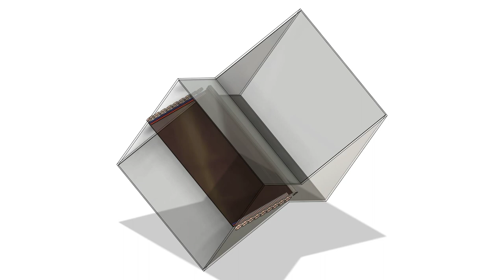Flex Membrane Ducted Fan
Flex membrane ducted fan-generator, with bottom-top magnets/coils, works like ducted fish tail, also works partially like a valved pulsejet, with the flex flap covering at least half of the input air duct, or even covering 100% of the input air area forming a full pulsejet flex valve